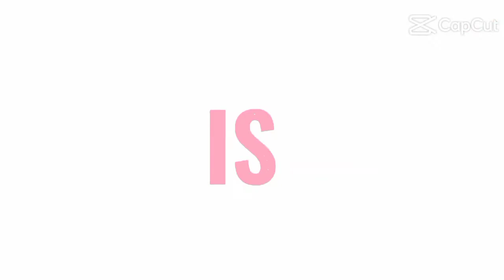TIKTOK DANCE COMPILATION 2020 | Raily Lasponas | PART4